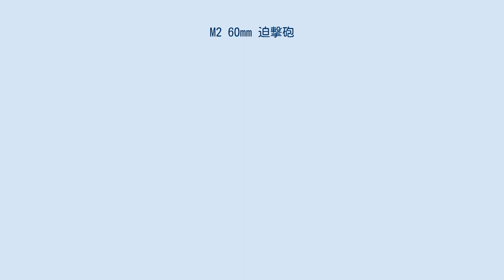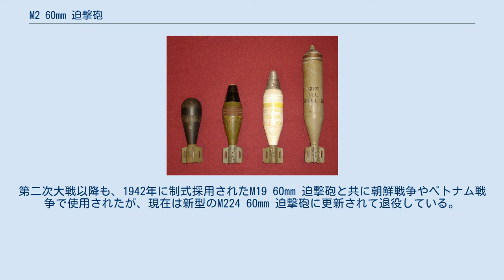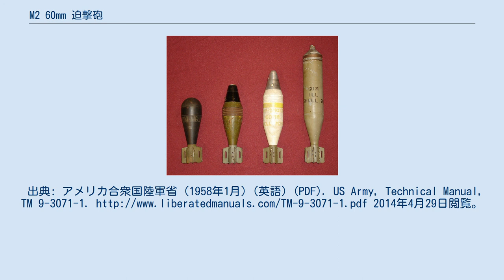M2 60mm 迫撃砲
M2 60mm迫撃砲 砲口部とM4 コリメーター照準器 砲弾。
左からM69訓練弾・M49A2榴弾・M302白燐発煙弾・M83照明弾 M2 60mm迫撃砲（英語: M2 60mm Mortar）は、アメリカ軍が第二次世界大戦-ベトナム戦争にかけて使用した軽迫撃砲である。
 M2迫撃砲は、M1 81mm 迫撃砲と手榴弾のギャップを埋めるために、1920年代後半からフランスのストークブラン社製Mle 1935 60mm迫撃砲のライセンス生産として、アメリカ陸軍軍需品部により開発が始まり、1930年代後期に試験を受けた。
1940年1月、最初の1,500門の発注がなされ、最終的に約60,000門が生産された。
 アメリカ軍においては、砲本体がM2迫撃砲、支持構造がM2（のちにM5）マウントとして制式化されている。
M2迫撃砲は砲身と撃針、マウントは二脚と底板などによって構成されている。
主に榴弾を使用するが、夜間、低空侵入してくる敵機を迎撃する際にM83照明弾を発射して対空射撃の支援を行ったこともある。
 初めて実戦投入された第二次世界大戦当時のアメリカ軍の歩兵連隊では1個連隊に27門が装備されていた。
歩兵中隊ごとに編成された火器小隊に3門ずつ配備され、歩兵3個小隊を3門のM2迫撃砲が支援するようになっていた。
第二次大戦以降も、1942年に制式採用されたM19 60mm 迫撃砲と共に朝鮮戦争やベトナム戦争で使用されたが、現在は新型のM224 60mm 迫撃砲に更新されて退役している。
 また、原設計国であるフランス軍においても、オリジナルのMle 1935 60mm迫撃砲とともに運用され、第一次インドシナ戦争やアルジェリア戦争でも使用された。
日本でも1951年より供与され、陸上自衛隊によって使用されていたが、現在は退役している。
出典: アメリカ合衆国陸軍省 (1958年1月) (英語) (PDF). US Army, Technical Manual, TM 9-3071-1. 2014年4月29日閲覧。
 諸元 作動機構 性能 砲弾・装薬